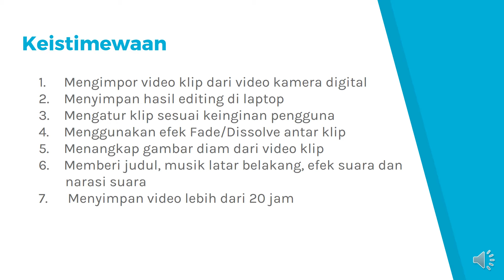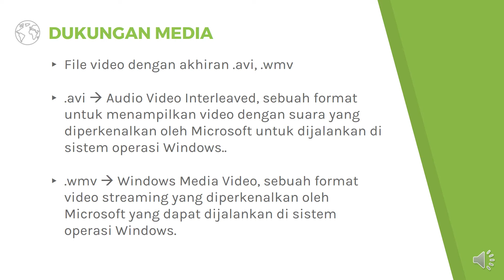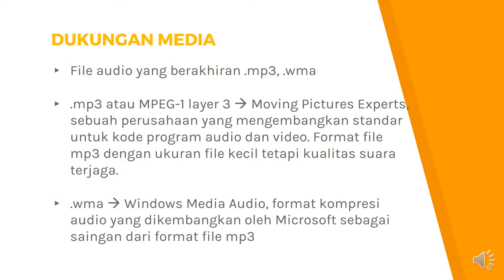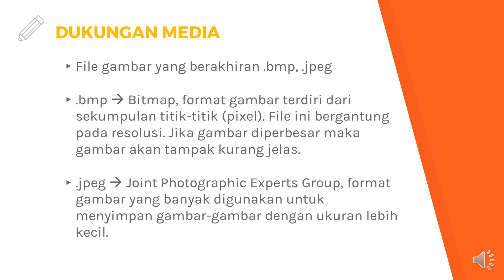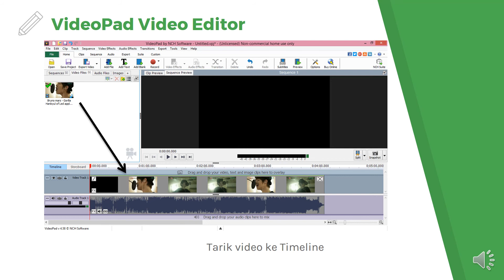Videopad Video Editor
Mata kuliah Media Pembelajaran dan ICT Program studi PGSD FKIP Universitas Nahdlatul Ulama Surabaya